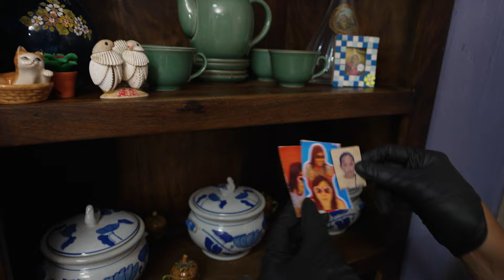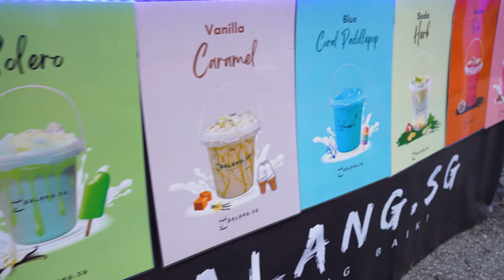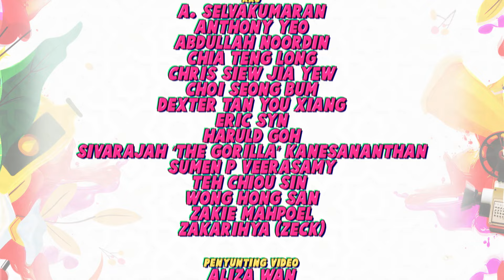Warna Ramadan 2024 EP9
Check out the cleaning progress of a Pertapis beneficiary's home with Aisyah Aziz and her sister, Ain Aziz in the Cabar segment. Food and Nutrition Coach, Aqilah Norazman underlines the importance of staying active in the month of Ramadan. And explore the Ramadan Bazar at Kampung Glam with Suzairhe Sumari in Hidang-Cari Makan segment.Ketahui kesudahan proses pembersihan rumah penerima bantuan Pertapis, bersama Aisyah Aziz dan adiknya Ain Aziz dalam segmen Cabar. Koc Pemakanan dan Kesihatan, Aqilah Norazman menggariskan kepentingan untuk terus bergiat aktif semasa berpuasa dalam bulan Ramadan. Juga bersama Suzairhe Sumari menjengok ke bazar Ramadan Kampung Glam dalam segmen Hidang-Cari Makan.